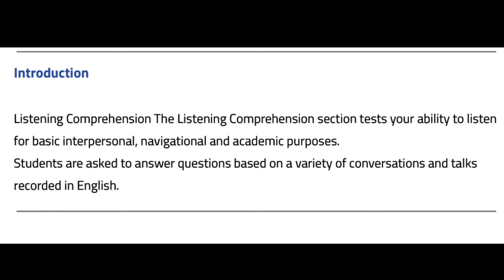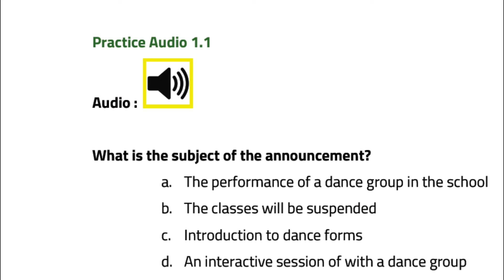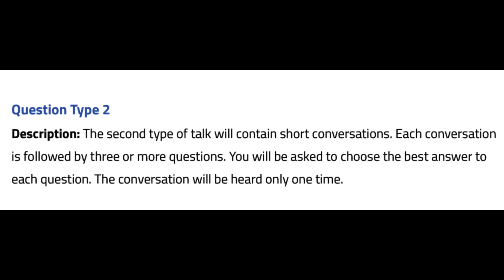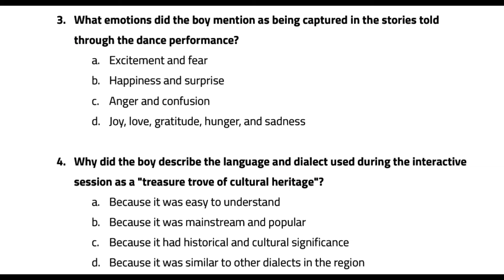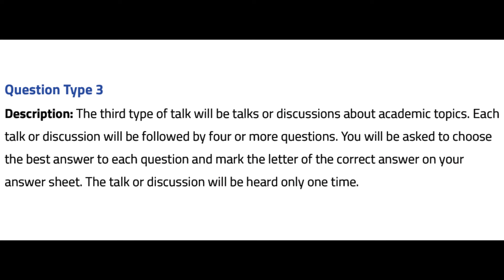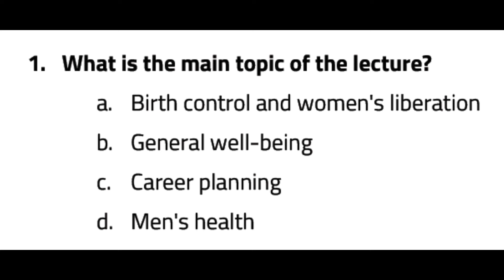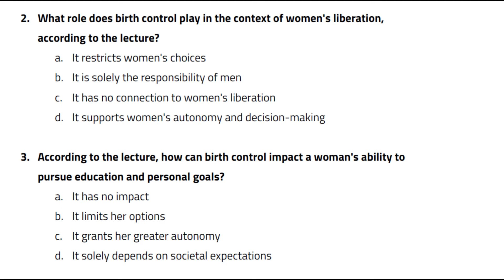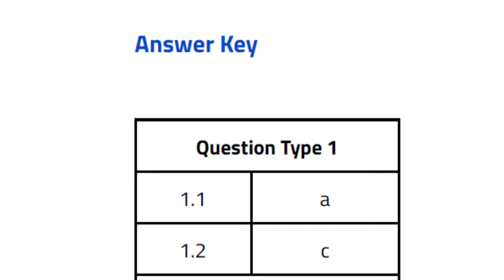TOEFL JUNIOR 6th-9th CLASSES SAMPLE QUESTION PAPER-2 LISTENING DECEMBER 2023 (WITH KEY)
TOEFL
JUNIOR
6th-9th   CLASSES
SAMPLE QUESTION PAPER-2
LISTENING
 DECEMBER 2023
 (WITH KEY)